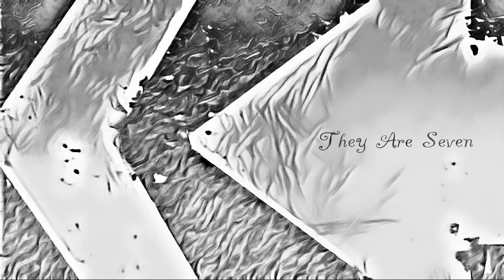Pax Padma - They are Seven (dark ambient space wave)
A master of dark ambient space music in my own right of opinion, just under all the greats in the genre obviously but I love my creations just as much as any other creators work.